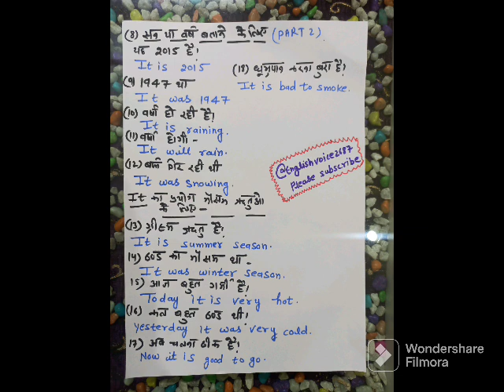Use Of It Part 2